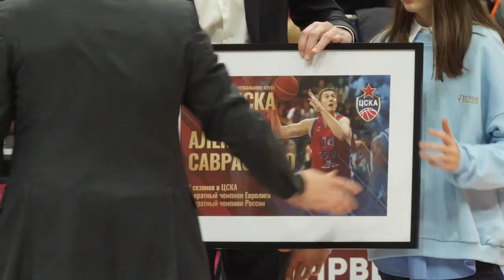НестареющиеЛегенды: Алексей Саврасенко и Никита Моргунов